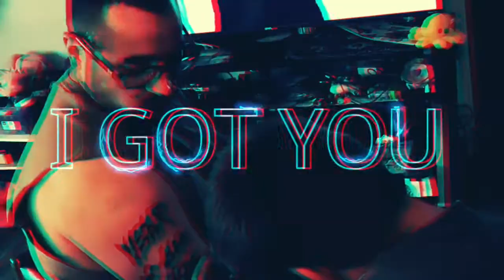HECTOR SILVERA YEAR OF THE SAVAGE I GOT YOU